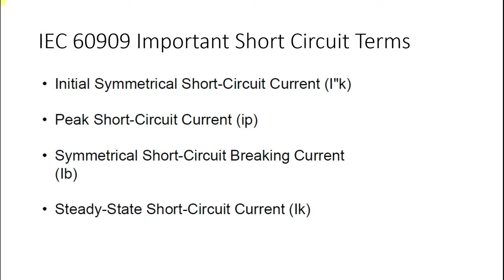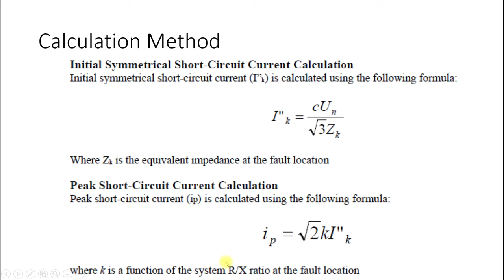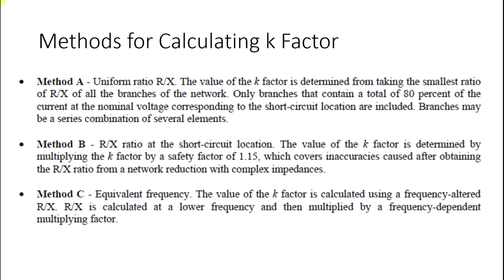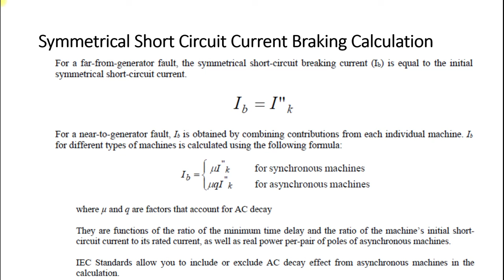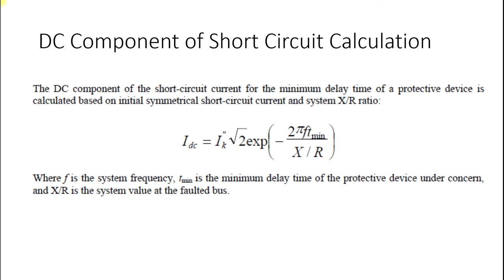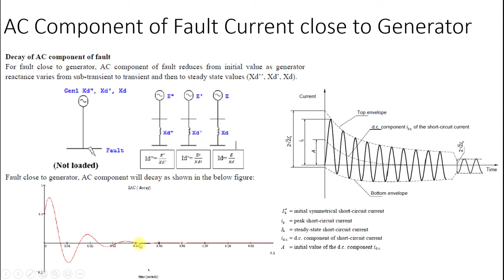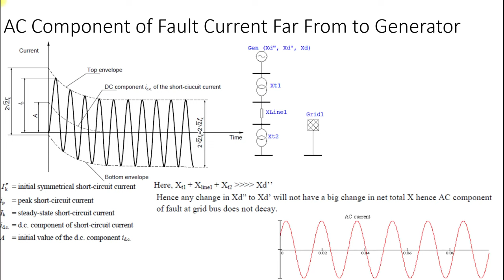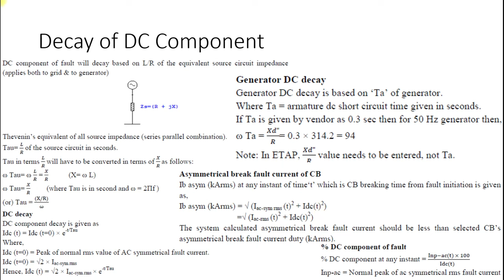ETAP Lecture Series - Lecture 08: Introduction of IEC 60909 Standard SC Method in ETAP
ETAP, Power System Simulation, Power System Analysis, Load Flow Analysis, Short Circuit Analysis, Stability Analysis, Python Automation

If you have any questions, please get in touch with us at the following: